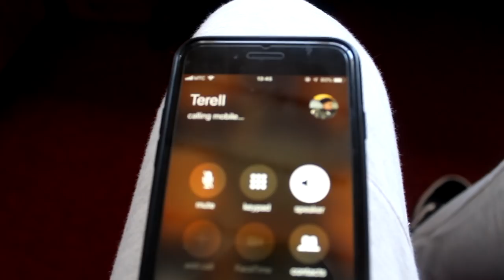CODFISH | Grand Beatbox Battle 2019 | Solo Elimination//Reaction + Vlog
Codfish defends his title in the GBB 2019!!
Codfish a legend.

Camera We Use:
Headsets We Use:
▶️ Steelseries Arctis 3's
7.1 Surround Gaming Headsets

Video Uploaded By:
SerGe/Terra/SerGe&Terra/S&T